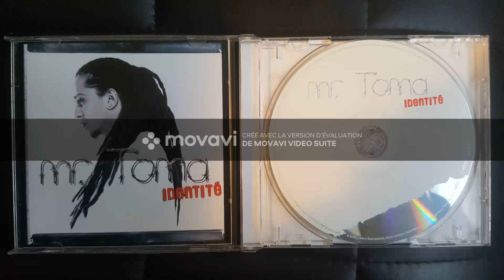Mr Toma feat Kery James - ouvrir ton coeur - 2006 - original's cd by MHT